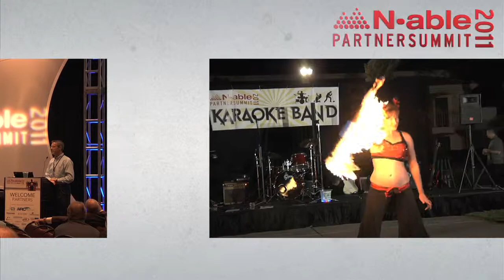N-Able Promo_2011.mov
Promotional Video For The N-able Partner Summit 2010 in Scottsdale, AZ.